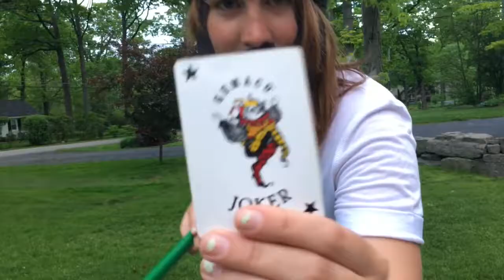The Miller's Tale